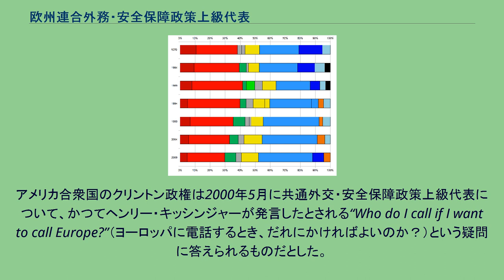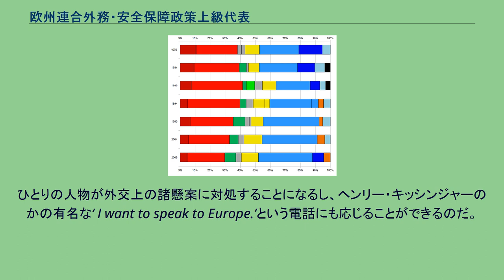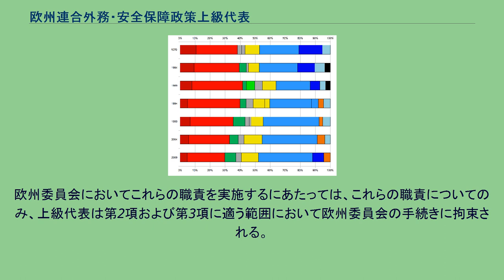欧州連合外務・安全保障政策上級代表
欧州連合外務・安全保障政策上級代表（おうしゅうれんごうがいむ・あんぜんほしょうせいさくじょうきゅうだいひょう）は、欧州連合の共通外交・安全保障政策の調整を担う役職。
2009年、リスボン条約発効後初の代表としてキャサリン・アシュトンが就いた。
リスボン条約発効後に新設される欧州対外行動局を牽引する役職でもある。
もともとこの役職はアムステルダム条約で「共通外交・安全保障政策上級代表」として設置され、リスボン条約が発効するまでの10年にわたってハビエル・ソラナが務めてきた。
リスボン条約によりこの役職は欧州委員会の副委員長と欧州連合理事会の外務理事会議長を兼ねることとなった。
アメリカ合衆国のクリントン政権は2000年5月に共通外交・安全保障政策上級代表について、かつてヘンリー・キッシンジャーが発言したとされる“Who do I call if I want to call Europe?”（ヨーロッパに電話するとき、だれにかければよいのか？）という疑問に答えられるものだとした。
また、その立場から「EU外相」ともいわれている。
アムステルダム条約によって共通外交・安全保障政策上級代表が国際的に欧州連合を代表する役職として設置されたが、このとき共通外交・安全保障政策上級代表は欧州連合理事会事務総長が兼ねることとなった。
そのため当時の事務総長であったユルゲン・トルンプフが初代上級代表に就任したものの、その任期はほんの数か月程度であった。
ハビエル・ソラナが就任すると、共通外交・安全保障政策上級代表の役割は急速に拡大し、多くの権限が上級代表に統合されていった。
欧州憲法条約では欧州委員会の対外関係担当委員と共通外交・安全保障政策上級代表を統合して、欧州連合外務・安全保障担当大臣が設置されることとなっていたが、欧州憲法条約は発効が断念され、その代替となるリスボン条約は名称が改められた。
リスボン条約では欧州連合外務・安全保障政策上級代表とされ、欧州憲法条約と同様に対外関係担当委員と共通外交・安全保障政策上級代表を統合し、欧州対外行動局の補佐を受けることとされた。
当初はハビエル・ソラナがこの職に選出されていたが、役職の設置に遅れが生じたうえ共通外交・安全保障政策上級代表に10年間にわたって在任していたことから、ソラナは退任することを決めた。
ソラナの在任中は地味な外交官として活動してきたうえ、交渉を重ねることに徹し、また不可能と思われた任務を成し遂げてきた。
リスボン条約の起草で欧州憲法条約にあった表現が改められたとはいえ、多くのメディアではこの役職を「外相」と呼びならわしている。
ところが外務・安全保障政策上級代表は欧州連合理事会事務総長との兼職を廃した一方で、欧州委員会副委員長を兼ねさせることとした。
上級代表と欧州委員会委員を統合することによって、キッシンジャーの疑問に対する答えをより明確にするものとされている。
（仮訳）外交政策担当の上級代表職、つまるところ外相職が設置されることで、現在の状況に大きな変化をもたらすことになるだろう。
外相職の設置でハビエル・ソラナ上級代表のいまの権能と、欧州委員会で欧州連合の対外支援を担当しているベニータ・フェレロ＝ヴァルトナー委員の権能のような、役職が重複している状態が解消されることになる。
ひとりの人物が外交上の諸懸案に対処することになるし、ヘンリー・キッシンジャーのかの有名な‘ I want to speak to Europe.’という電話にも応じることができるのだ。
—ヴァレリー・ジスカール・デスタン、Le blog de Val"e"ry Giscard d'Estaing（2007年7月5日） 多くの候補が挙がったなかで、欧州理事会は非公式会合でイギリス出身のキャサリン・アシュトンを初代外務・安全保障政策上級代表に指名することで合意した。
当時アシュトンは欧州委員会の通商担当委員を務めており、外交の経験がなかった。
中道左派所属の各国首脳らが全員一致して推したことで、アシュトンは最有力候補に押し上げられたのである。
アシュトンの正式な就任には欧州議会の承認が必要である。
またこの会合では欧州連合理事会事務総長にピエール・ド・ボワシューが任命され、上級代表と事務総長が兼務しないということが改めて示された。
欧州連合加盟国のあいだで外交政策が合意されると、外務・安全保障政策上級代表はその範囲において欧州連合を代表し、加盟国に...